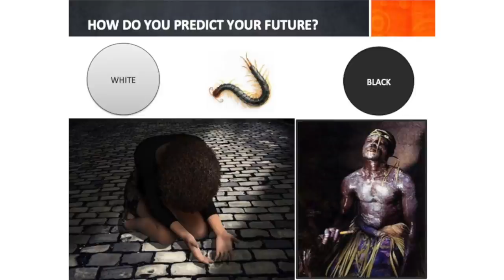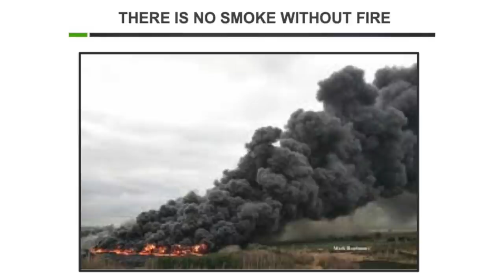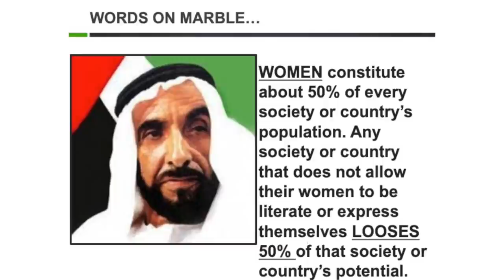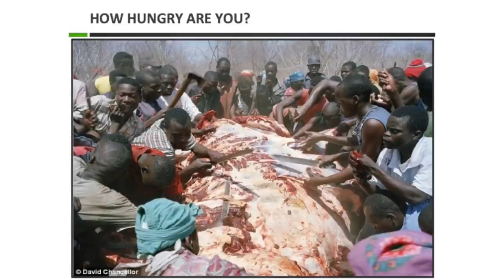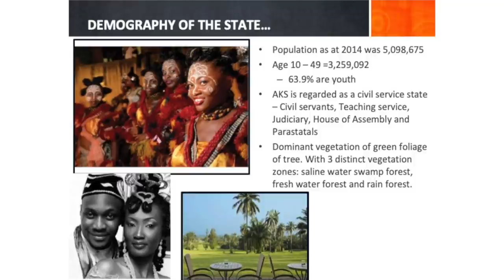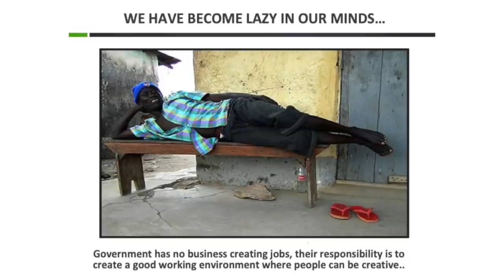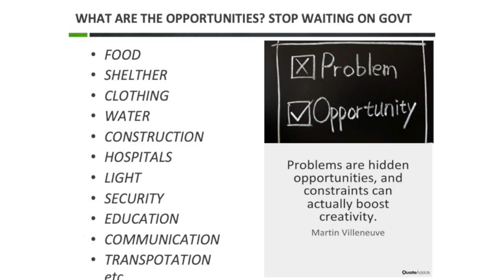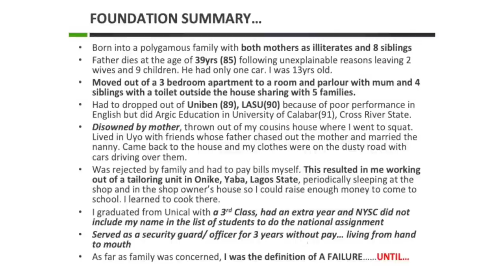Change Your Mindset | Ubong King in Uyo